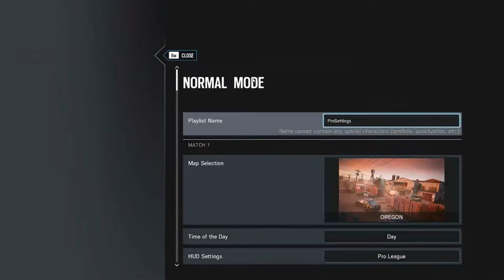R6S LAN 2018 Bez organizace vs HexCom eSports (Bo3) Semifinále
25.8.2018 proběhl v Ostravském herním klubu Black Lotus Gamers LAN turnaj ve hře Rainbow six: Siege, který organizoval Dominik "Darwy" Kot.

Report z turnaje jsme převzali do našich rukou, aby alespoň ten dopadl v pořádku